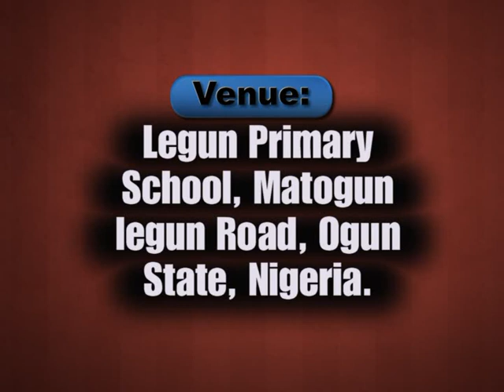Patience & Its Benefits 1 Suru Ati Anfani re By Shaykh Qamorudeen Yunus Akorede